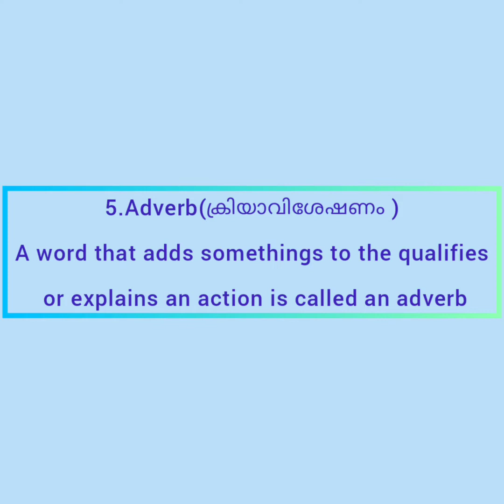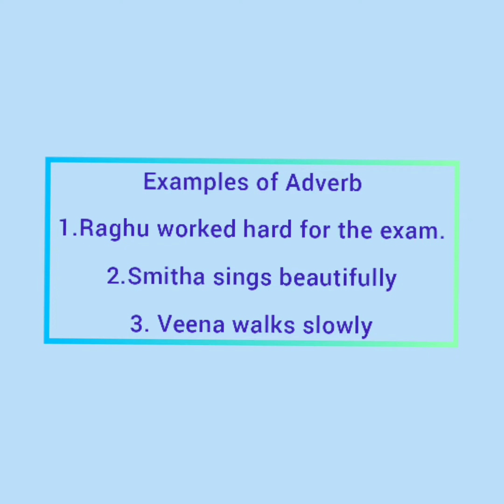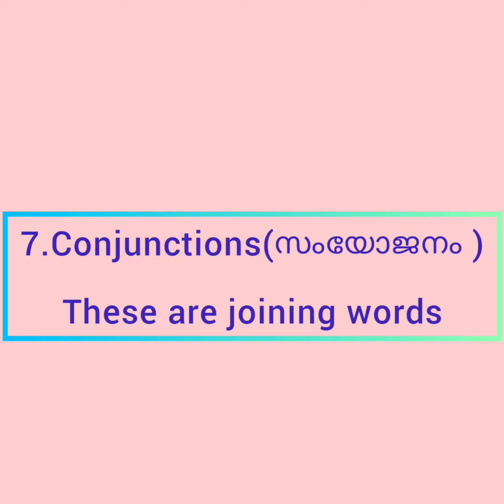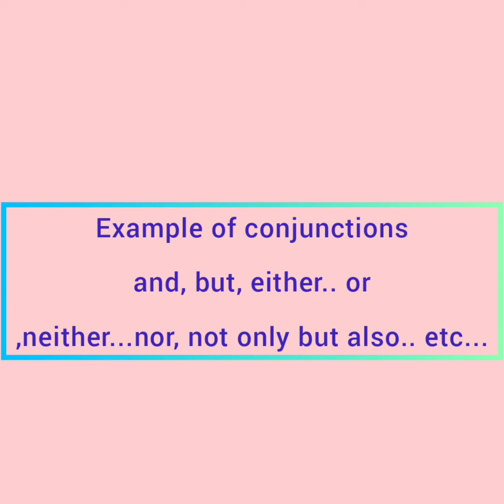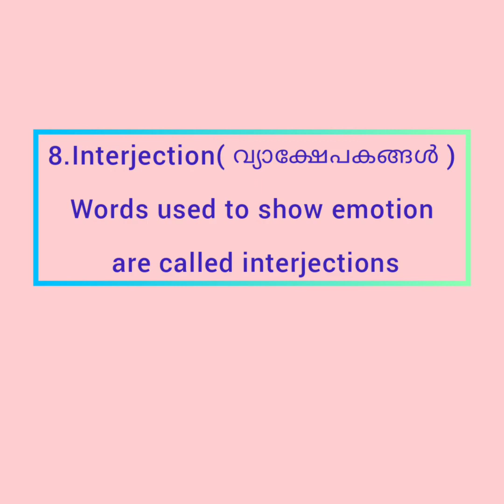parts of speech ( part 2 )